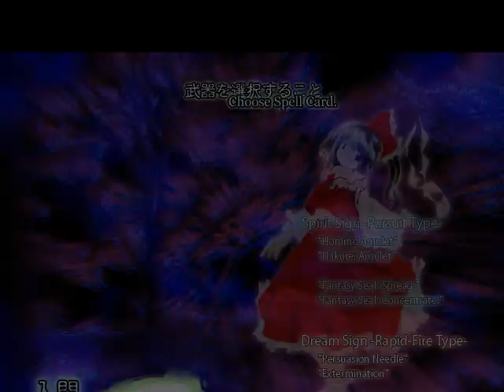touhou 7 easy speedrun in a speedrun time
well PCB is hard to speedrun you need the border breaks more than bombs and no it's not the fastest time because i got hit and lost power but it's just fun spamming focus so fast i felt TAS-like